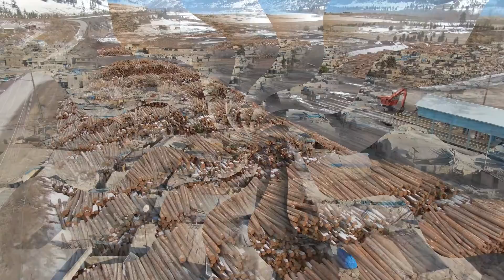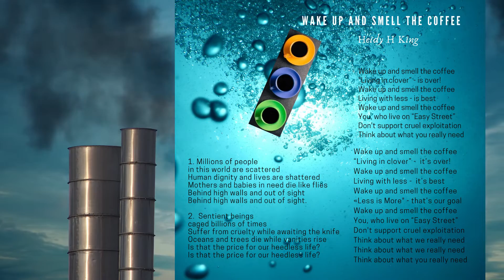Wake Up and Smell the Coffee Video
Aktueller Protestsong - WAKE UP AND SMELL THE COFFEE mit passendem Video
An Jeannot Steck und Jean-Pierre von Dach - ein grosses Danke für die grossartige musikalische Unterstützung